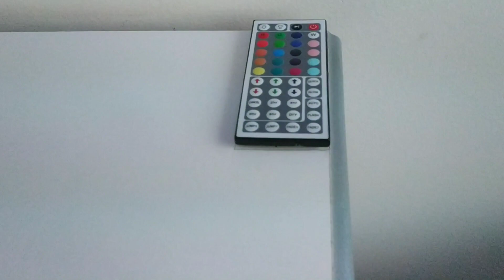Specchio a LED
20 Colori e 6 modalità: Descritta colori come RGB (rosso, verde, blu) e bianco e altri 16 colori, ma anche 6 opzioni DIY. È possibile cambiare colori e velocità con telecomando IR a 44 tasti.
Doppio modo di controllo: Il telecomando, con una distanza di controllo fino a 10m. Pratica scatola di controllo, un pulsante per accendere/spegnere, regolare la luminosità e il colore.
Illuminazione dimmerabile: Con una luminosità regolabile su 6 livelli, la luce della corda può essere calda o luminosa. Una decorazione per TV, parete e soggiorno.
Facile da installare: Kit All-in-One, senza bisogno di altri strumenti. A differenza del vecchio pin-to-pin connection one, questo è dotato di un connettore ben cablato.
Forte adesivo & progettazione di taglio: Può essere attaccata sulla superficie asciutta e piana dovuto l'adesivo (pulisca prego la superficie prima dell'installazione). È possibile tagliarla in base al segno di tagli.